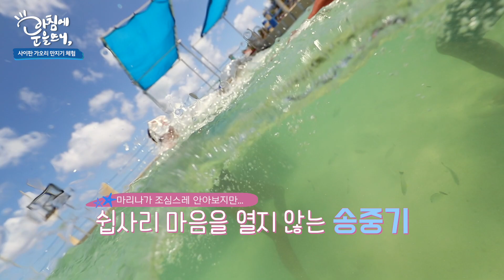Ep. 4-1 : 가오리와 스노클링, 대박이야!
본격 프리다이빙 커플 모험기, 에피소드 4의 전반부 영상입니다. 사이판 씨터치 투어 편 입니다.

유투브 애청자 분들은 한번 쯤 보셨던 영상일 수 있어요. 가오리와 함께 바다에서 스노클링을 하고 먹이를 주며 가오리들의 생태를 배우는 사이판 씨터치를 소개합니다.

저희와 함께 다이빙을 하러 사이판에 오신 분들께 강력하게 추천 드렸던 바로 그 체험이에요.

가오리는 사실 상어와 가까운 친척뻘되는 물고기랍니다. 상어와 마찬가지로 육식을 하고, 아주 영리해요. 메타몽과 같은 귀여운 얼굴(사실 코와 입이지만...)을 하고, 마치 강아지처럼 사람에게 애교부리는 사이판의 귀여운 친구들을 즐겁게 감상해보세요!